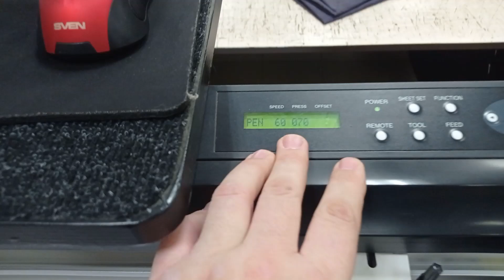Подмотчик-размотчик для режущего плоттера ультразвуковой